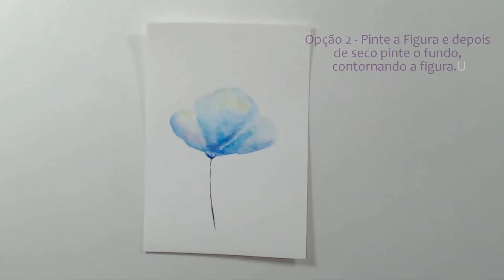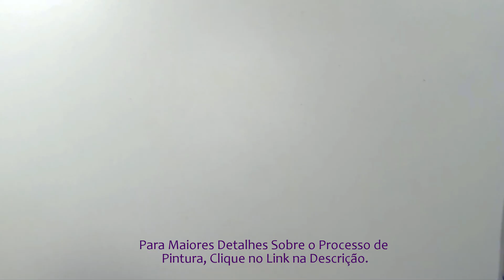3 Maneiras de Pintar o Fundo em Aquarela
➠ Kit Papel Canson Aquarela + Aquarela Pentel 12 cores + gode Sinoart + kit pinceis